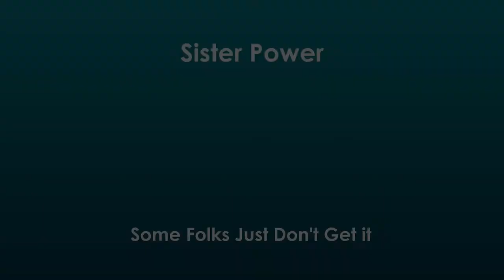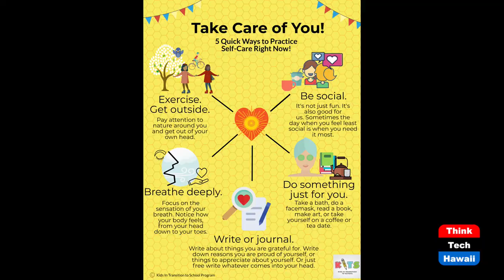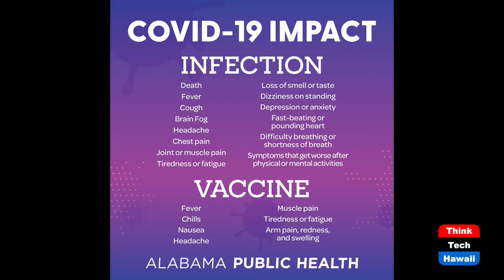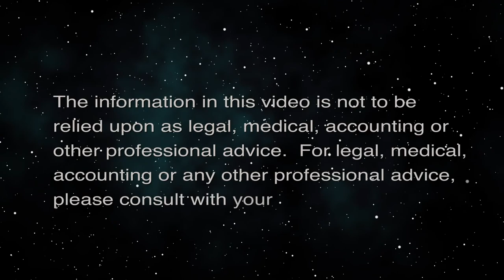Some Folks Just Don't Get it (Sister Power)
Mental Health Self-Care and MRNA Vaccines.  The host for this episode is Sharon Thomas Yarbrough.  The guests for this episode are Theresa R. Jacobs and Deborah Mosley-Heath.

This episode we look again at mental health, self-care with a focus on vaccines, showing how distancing and mask wearing can save lives.  Studies show trust in medical health professionals has eroded, but experts in misinformation say a personal touch can help.  Breakthrough COVID infections show the unvaccinated are now putting the vaccinated at risk.  Why Black Americans have a justified suspicion of the medical community. What is Mental Health?  Vaccine myth.  Vaccine fact.  Things more uncomfortable than wearing a mask.  Mental health and children returning to school.